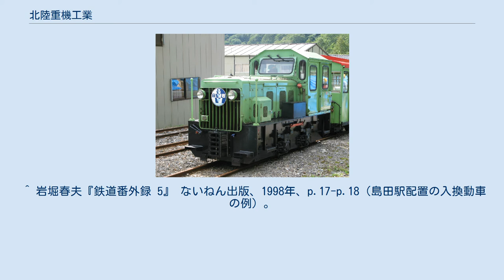北陸重機工業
北陸重機工業株式会社（ほくりくじゅうきこうぎょう）は、新潟県新潟市東区にある、極東開発工業株式会社の連結子会社で、保守や作業用の鉄道車両（機械）を製作する企業である。
 立山砂防軌道で使用されている北陸重機製小型内燃機 加藤製作所、酒井工作所の内燃機関車事業からの撤退後、産業用・小型内燃機関車及びモーターカーでシェアを伸ばし続けている。
また、現在わずかに残存している、森林鉄道や、工事軌道などで、加藤製作所、酒井工作所などで製造された機関車の老朽化などで、北陸重機製のものに置き換えられているケースも存在している。
また、廃止された森林鉄道、軽便鉄道などで、保存運転を行う際、当時の機関車が存在しない、または既に別の保存団体の手に渡っている、歴史的価値などの問題で、動態保存が難しいケースの場合、いくつかの機関車が北陸重機で新造されている。
また、遊覧鉄道用の機関車・客車でも協三工業などのメーカーとともにシェアを伸ばしている。
 20 t級小型内燃機関車については、アント工業に供給され、同社の製品として納入されているものもある。
 ^ 岩堀春夫『鉄道番外録 5』 ないねん出版、1998年、p.17-p.18（島田駅配置の入換動車の例）。
 ^ 『トワイライトゾーン・マニュアル 14』 ネコ・パブリッシング、2005年、p.49-p.51（新幹線総合車両センターの入換動車の例）。